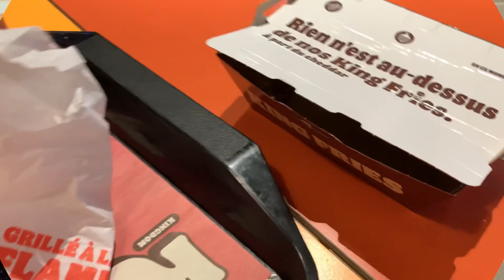VLOGMAS 19 DÉCEMBRE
Bienvenue pour les Vlogmas 2022 !

Merci d’être passé par ici, je partage quelques moments d’une journée de décembre en attendant Noël.
J’ouvre mes calendriers de l’avent, je parle de tout et de rien, c’est juste la vraie vie !

Mon compte Instagram :
Creatif

MUSIQUE